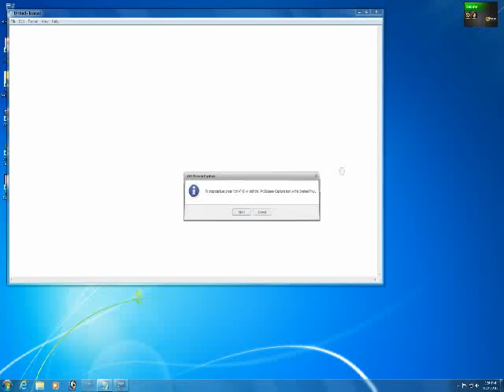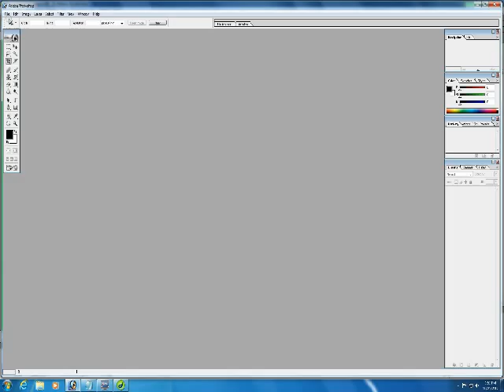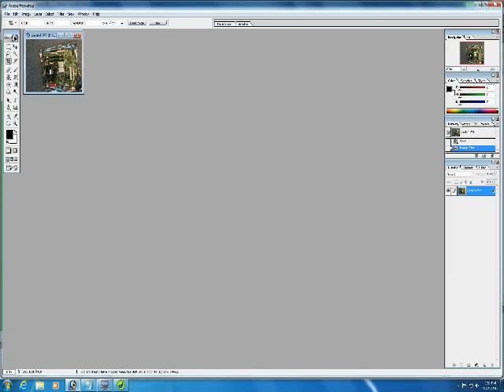Image into DreamWeaver